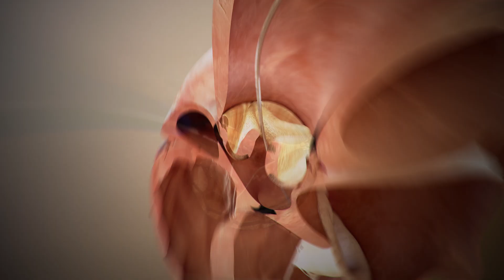Superhuman Body - Official IMAX Trailer, Narrated by Matthew McConaughey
Narrated by Academy Award winner Matthew McConaughey, Superhuman Body: World of Medical Marvels explores the inner workings of the human body and the incredible breakthroughs in science and bioengineering that are changing the course of human health. Told through the inspiring personal stories behind these groundbreaking medical innovations, Superhuman Body shows the extraordinary ways our bodies work, and how science and technology help us to intervene when things go wrong.

Superhuman Body is produced by MacGillivray Freeman Films and presented by Edwards Lifesciences and Griffin Catalyst.

Now playing in IMAX and giant screen theaters.